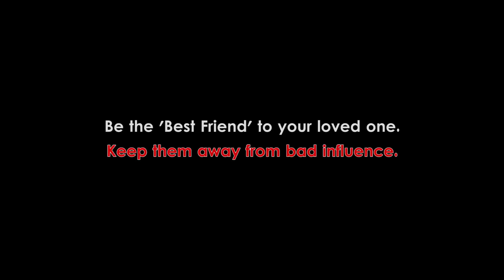Balwad | Somali React